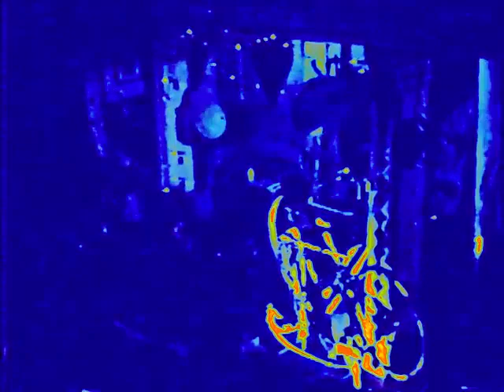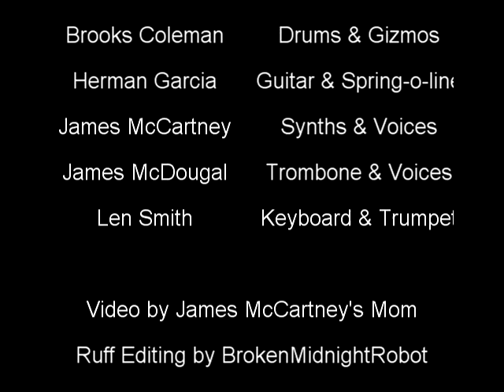LiQuiD MicE at the Orange Show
A rare video of LiQuiD MicE at the Orange Show in Houston Texas around 1988. Limited lighting and bad audio but you had to be there to really get it. The Orange show was, and continues to be, a special place to perform. We became a sort of house band there for a few years and always got a warm welcome from Bryan Taylor and the rest of the crew. we blended right in with the metal and ceramic sculpture that is that place.